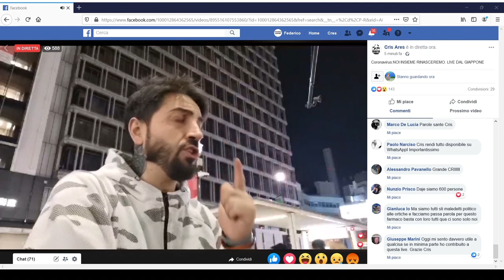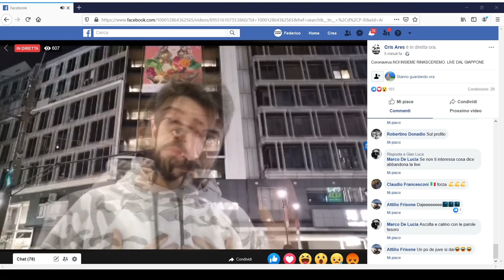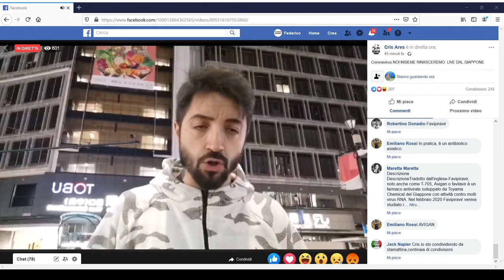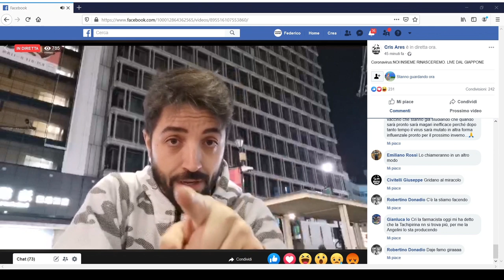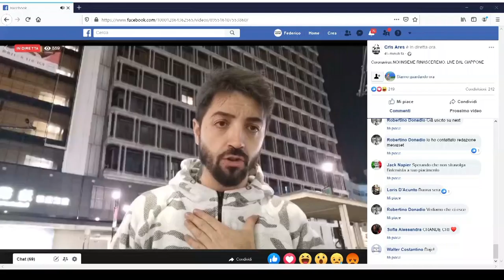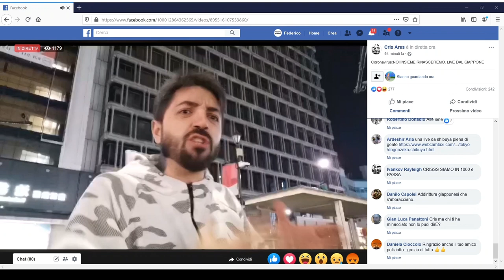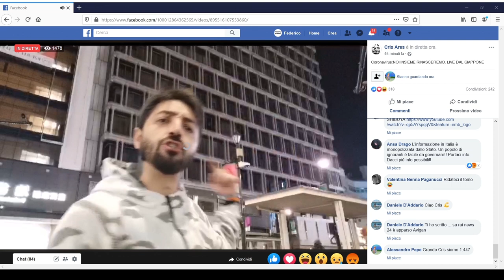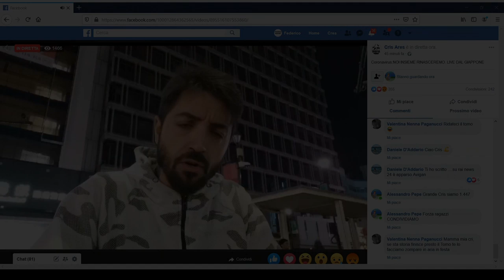Il Giappone è risorto, facciamolo anche noi... ("sunto+" video 21 marzo 2020)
Questo video non è stato sponsorizzato in alcun modo, è solo un favore per amici per far girare questo video il più possibile, se condividete ne sarò grato. Condividerlo o no, è solo una vostra scelta.
video preso dalla pagina facebook di Cristiano Aresu:
Il Tomo shop non è solo un negozio di Roma, ma una grande famiglia a cui tutti possono far parte, che fa dell' onestà un punto cardine. qui potete trovare i prezzi più bassi dei prezzi più bassi su centinaia di articoli. Inoltre sono rivenditori ufficiali funko, qui troverete i pop a prezzi più bassi, ed alcune volte anche in anteprima
Se state cercando un gruppo dove sentirvi a casa, l'ideale è Mafia Nerd (link sotto). Un gruppo dove potete parlare di qualsiasi videogioco, serie Tv, film, fumetti ecc...
Mafia Nerd:
Se volete non solo una famiglia, ma anche un Bar (Perche no?) andate dal Tomo club (link sotto). Qui i Giovedì vengono fatte le live, dove vengono venduti molti pop...
In questo momento, il N° 1 del Tomo, Cristiano Aresu è in Giappone, pronto a farvi il prezzo più basso del prezzo più basso su centinaia di articoli giapponesi, sia videogiochi, sia statuette, non dormendo quasi per niente durante il giorno, tra il girare tutti i negozi per trovare i prezzi più bassi, in modo tale che può vendere con i prezzi più bassi e far risparmiare chi compra, fare le live, e fare tutti i pacchi, combattendo anche con gente che non paga, e che crea numerosi problemi.
Per comprare basta seguire la live, condividere con il mondo e non solo con Amici, scrivere in chat Mio + nome prodotto (anche abbreviato) + prezzo che dirà. Il primo che uscirà nella chat del dispositivi con il quale fanno la live (e non con il quale commenti tu), si aggiudicherà il prodotto, da pagare entro un tot di tempo
Se siete arrivati fino a qua a leggere vi ringrazio ancora di più, e spero che vi possiate trovare bene con il Tomo shop, come mi sono trovato io.
I
I
I
I
I
I
I
I
I
I
I
I
I
I
I
I
I
I
I
I
I
I
I
I
I
I
I
I
I
I
I
I
I
I
Adesso scrivo in fondo alla pagina, ma in fondo, L'Europa sarebbe felice nel trovarci qua, ma noi saremo ancora più felici a non renderla felice L'Europa per questo: Ora, L'Italia lo sà fare, basta volerlo. Risalire una parete così ripida non è facile, ma tutti insieme, è possibile.
Infine mando un saluto speciale a tutto il Tomo shop e Mafia Nerd :)